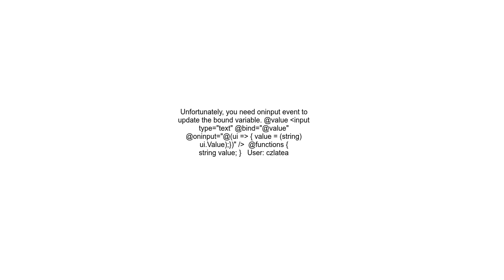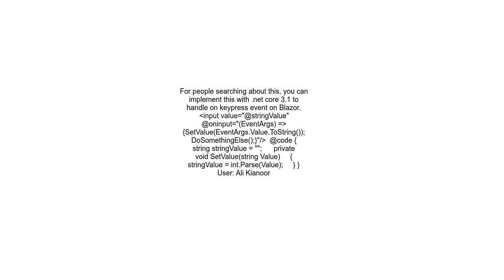How can you read the current value of an input in an onkeypress method in Blazor